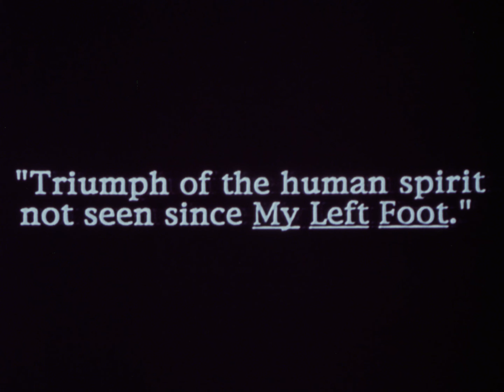Beavis and Butthead (1993) TV Commercial [4K] [FTD-0910]